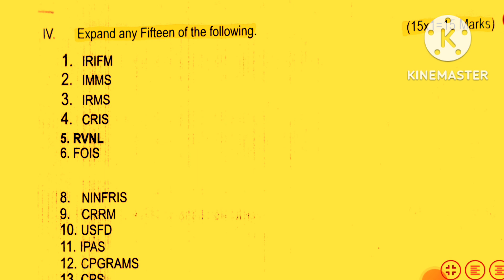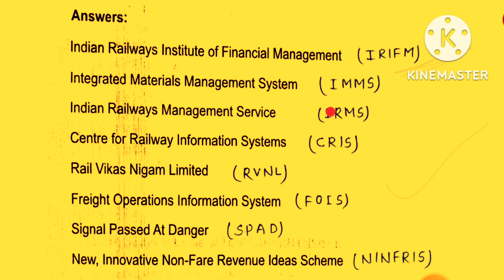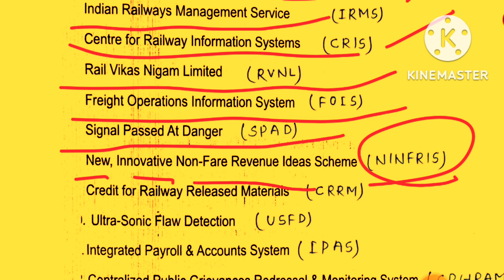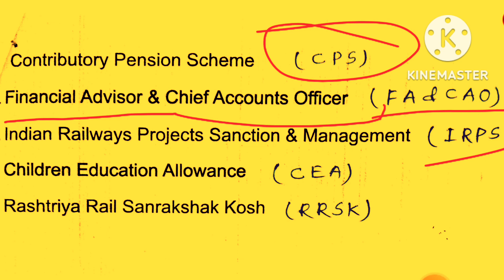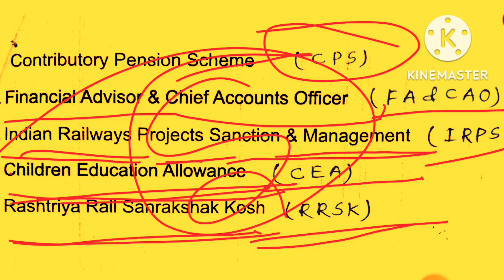ABBREVIATIONS IN ENGLISH. ABBREVIATIONS FOR COMPETITIVE EXAMS. Abbreviations for words.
VIDEO HILIGHTS 👍
PLAY LIST MERI SARI VIDEO HAI Regarding APPEN 2A, 3A & LDCE 30%